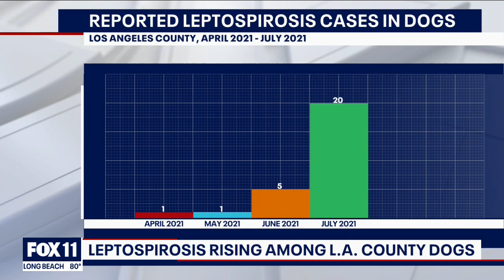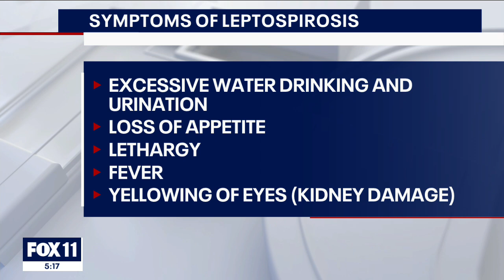Rare dog disease on the rise in West LA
Veterinarians on LA’s Westside are baffled as dogs are coming into their offices sick with leptospirosis. It’s a bacterial disease associated with the waste from rats; it is usually seen in rural areas where rats are more abundant.